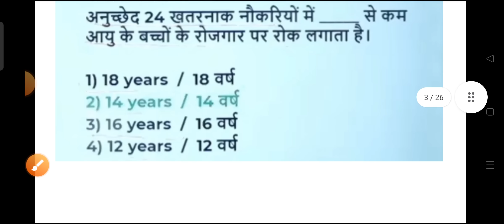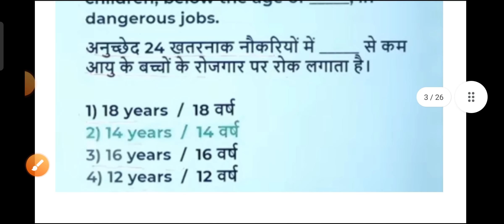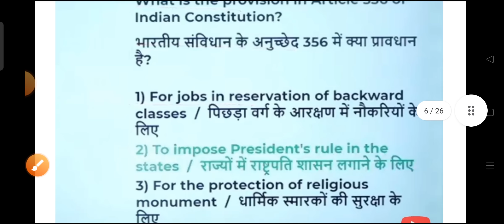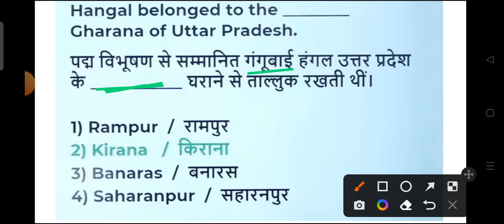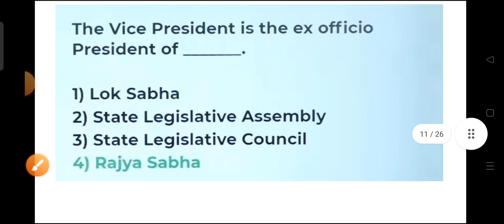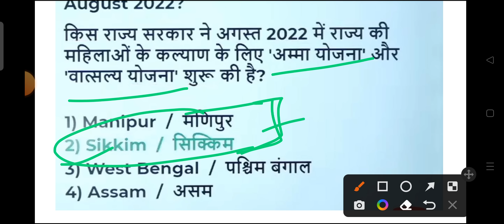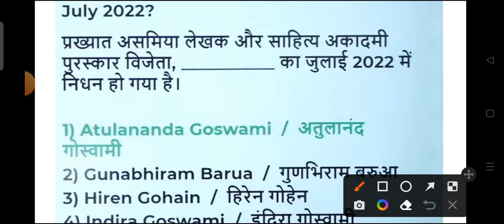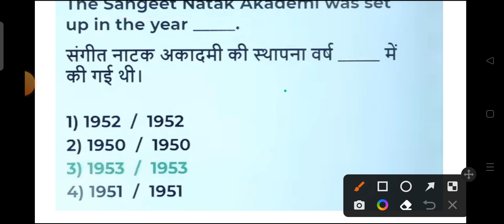SSC CGL Exam Analysis 2022 | 4 December 2022 | 1st shift | SSC CGL Answer Key 2022 | SSC CGL Cutoff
SSC CGL analysis 2022 | ssc cgl 4 December 1st shift Question paper 2022 | ssc cgl analysis today |

                🔷️Your Queries🔷️

ssc cgl 1st shift today
cgl 1st shift analysis
cgl review today
ssc cgl first shift 2022
ssc cgl 1st shift analysis today
ssc cgl today paper analysis
cgl 2022 analysis
cgl 2022 analysis
ssc cgl paper analysis 2022
cgl analysis

ssc cgl
ssc cgl
2022

ssc gd 4 december 1st shift
ssc cgl exam paper 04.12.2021 shift-1 question paper bsa
ssc gd 3 december 1st shift
ssc gd december 4 shift 1 paper in telugu

ssc cgl
ssc cgl exam paper 4 December 2022 expected question paper bsa clas

SSC CGL 4 December 2022 Exam Question | SSC CGL Question Paper 2022 | ssc cgl previous year question paper